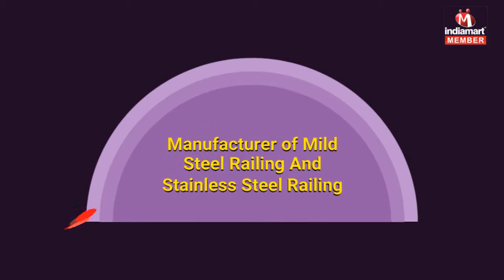Mild Steel Railing And Stainless Steel Railing by Plus Rail Tech, Rajkot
Plus Rail Tech entered into the market in the year 2003 as the Sole Proprietorship (Individual) based firm and renowned as the reliable manufacturer and supplier of a wide array of Stainless Steel Railing, Stainless Steel Railing Fitting, Stainless Steel Baluster, Stainless Steel Railing Accessories and many more. By using the best quality material, these products are designed in tune with the set quality norms. Our dexterous professionals design these products in different shapes, sizes and other allied specifications. We constantly strive to meet the needs of the clients in the best manner, thus we offer customized options for these products.